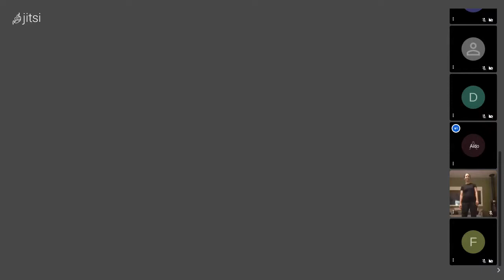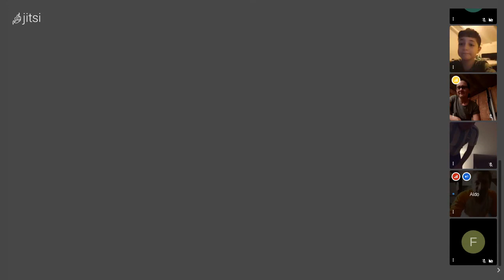Fitmacher 14 Januar 2021 FitBox@home Fit werden - jetzt!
Fitmacher; Livetraining 14. Januar 2021 Online: FitnessBoxen